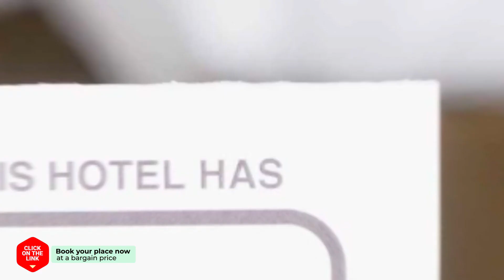Staz Hotel Myeongdong 2 hotel review | Hotels in Seoul | Korean Hotels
Staz Hotel Myeongdong 2 hotel video review. Hotels in Seoul, asian 3 stars hotels.